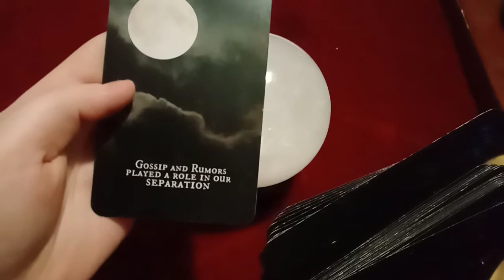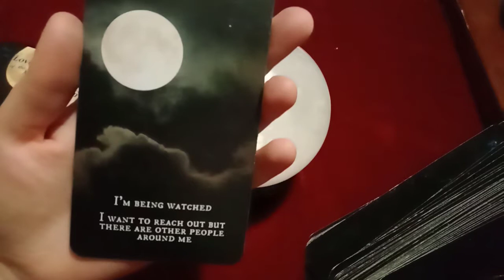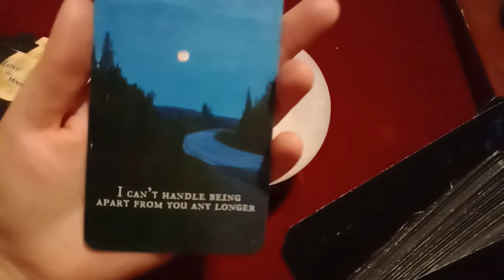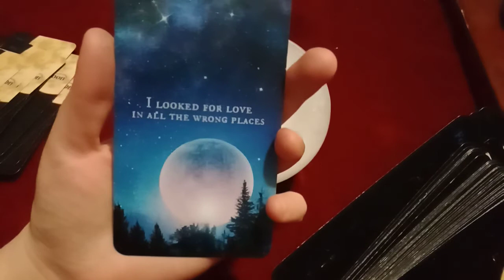❤️✨ Messages From Your True Love ✨❤️